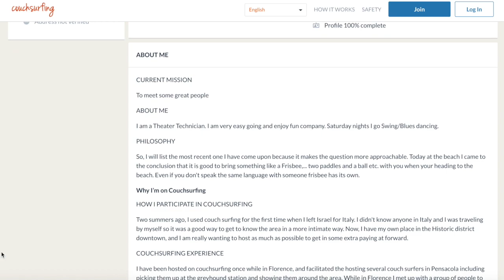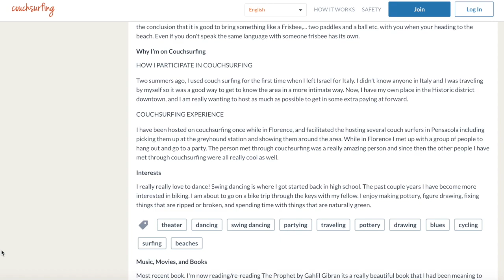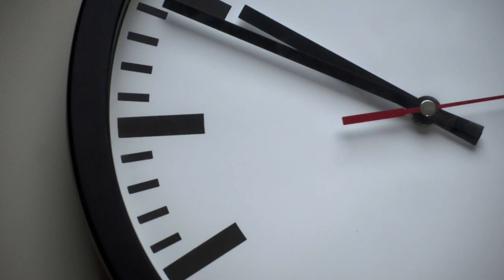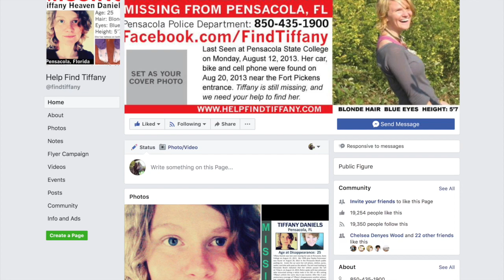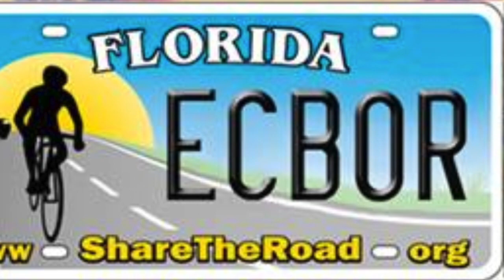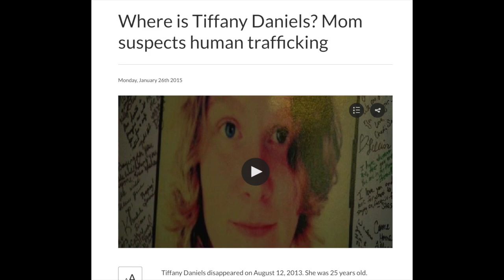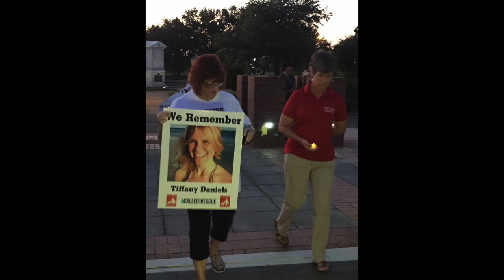The Disappeared Episode 1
The Disappearance of Tiffany Heaven Daniels